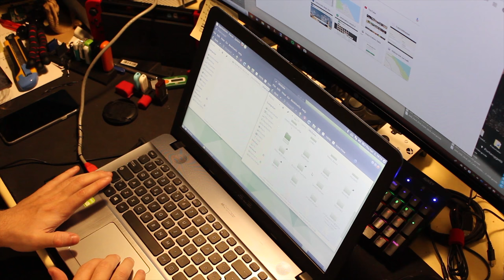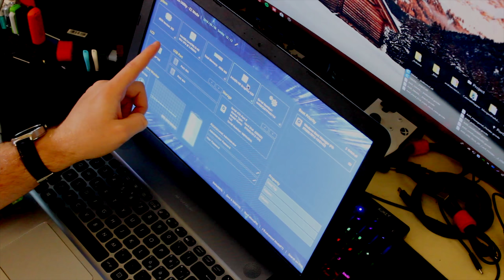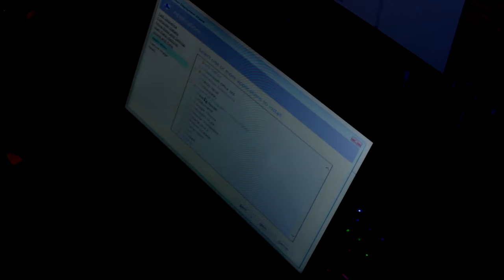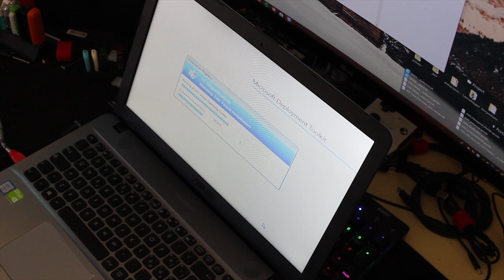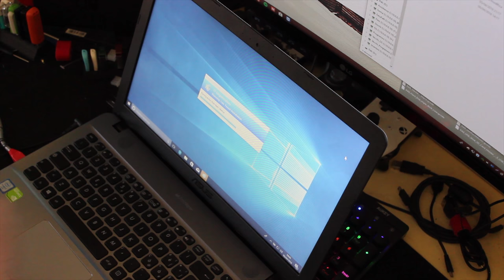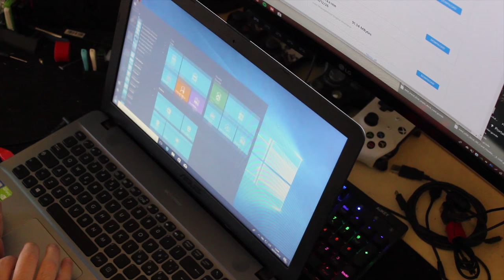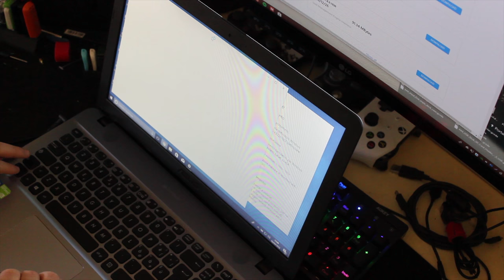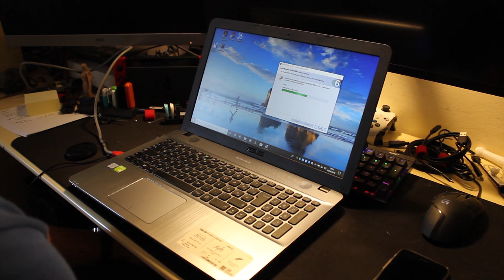[Riparazione] Riconfigurazione portatile